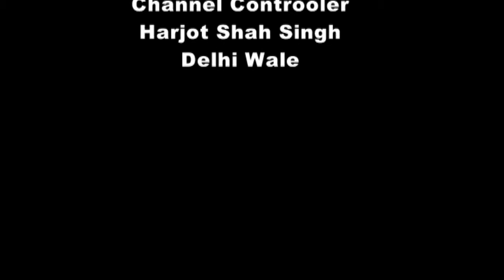Jaswant SIngh Neki | Rubru | Exclusive | Sikhi Channel